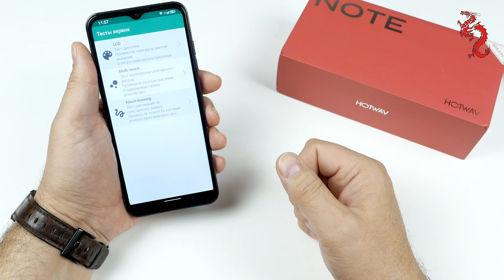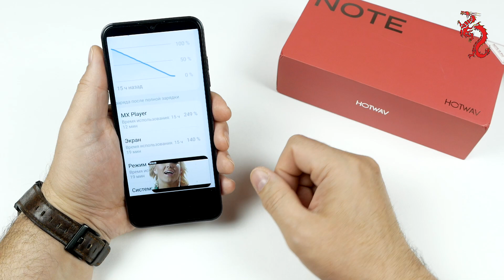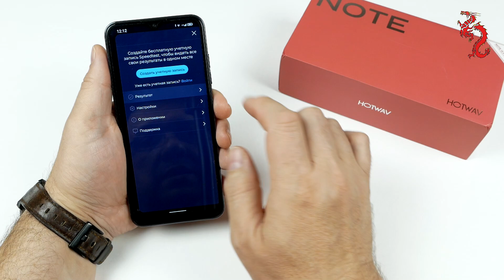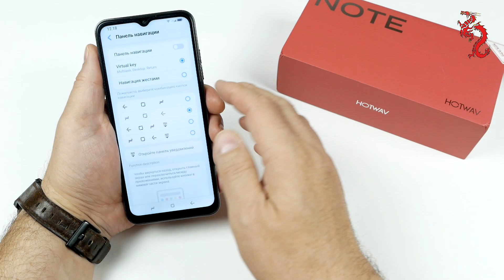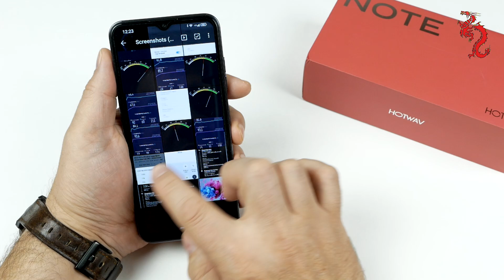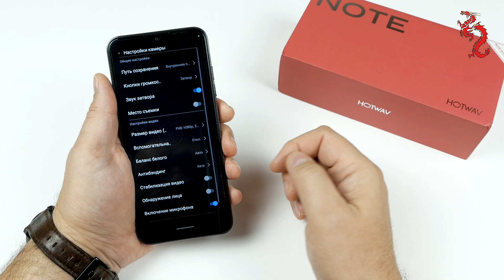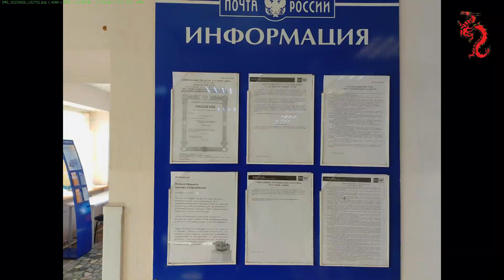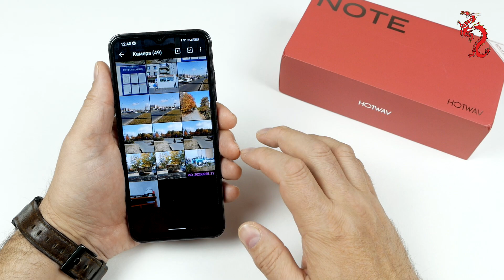ВЗРОСЛЫЙ обзор HOTWAV Note 13 Pro //Годный смартфон за 99$ ?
Видео является информационно-аналитическим материалом.

Содержание обзора с тайм-кодами:
1. Приветствие и презентация  00:00
2. Внешний вид, упаковка,
 материалы и сборка    01:08
3. Экран и тачскрин    04:12
4. Характеристики, результаты в тестах и производительность    05:26
5. Батарея, зарядка и автономность  07:37
6. Навигация, WI-FI    08:53
7. 4G LTE и качество связи   11:03
8. Система и настройки    12:46
9. Мультимедиа    18:00
10. Камера     20:43
11. Примеры фото и видео    22:06
12. Выводы     29:19